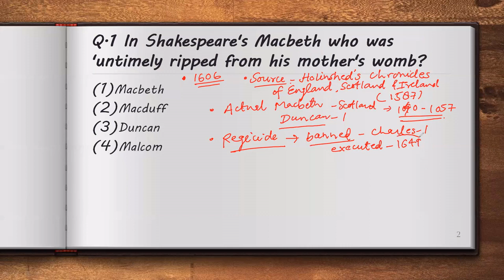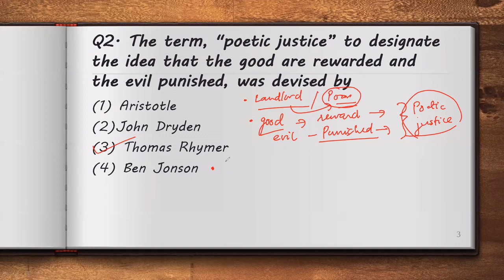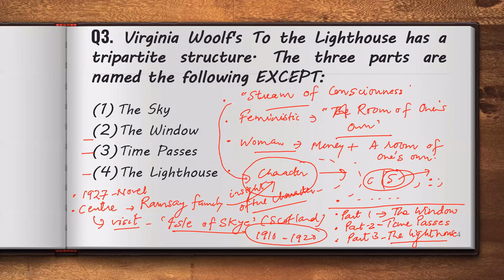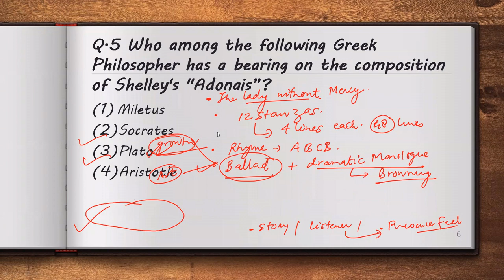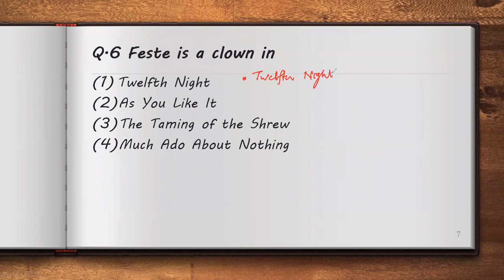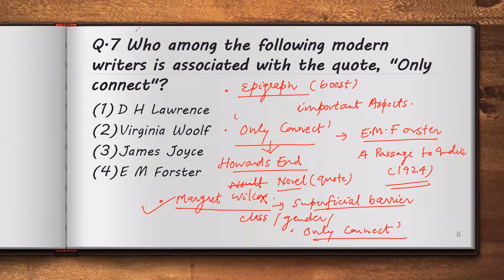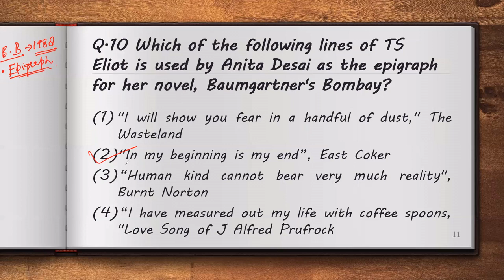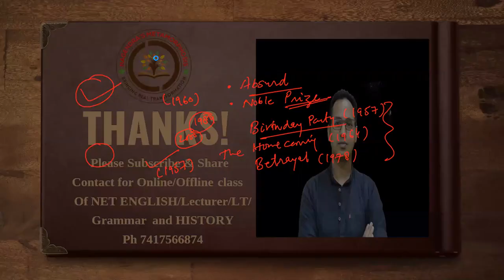Important MCQ for Lecturer and Net(English Literature)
Through this video I bring forth a thorough discussion on important questions for Lecturers & NET Exam in English Literature.This lecture will definitely broaden the horizons of aspirants aiming for all literature  related exams.Watch this till the end for best understanding.

Hey! Come and learn something new on Nagendra's Metamorphosis. Here’s a course you might like: Uttarakhand Lecturers Exam (English) Complete Pacakge by Nagendra Singh Gangola.

Hey! Come and learn something new on Nagendra's Metamorphosis. Here’s a course you might like: UP LT/ TGT ENGLISH Complete package by Nagendra Singh Gangola.

A warm hello to all Literature and Language enthusiast! I am Nagendra Singh Gangola and have carved my niche by qualifying UGC NET (English), USET (Topper’s Rank) and many states SET exams. I have been working in the field of English since last 19 years. I run the oldest and most authentic Instittute (Metamorphosis) for NET/SET/PhD ENTRANCE/M.A ENGLISH/LT/LECTURER/GRAMMAR (all One Day Competitions) at Haldwani (Uttarakhand).My students have marked their excellence in all the fields.

NTANET# USET# SET#UKPSC Lecturer how to prepare Lecturer Nagendra grammar Metamorphosis English Lt Exam#UP Lecturer#UP Lt exam#vocabulary# Drama#English literature